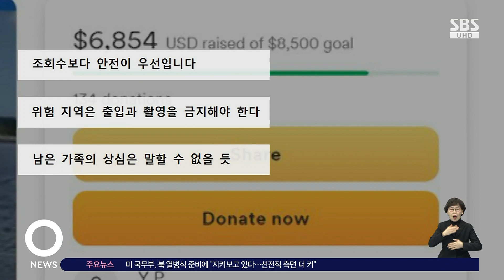"가족들도 말렸는데"…절벽에서 SNS 영상 찍던 남성, 추락사 / SBS / 오클릭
〈오! 클릭〉 마지막 검색어는 '절벽서 SNS 영상 찍다 추락사'입니다.

푸에르토리코 남서부 해안에 있는 '카보 로조'라는 곳입니다.

탁 트인 경치로 유명한 관광 명소인데요.

미국 출신 20대 남성이 가족들과 함께 이곳을 찾았는데, 자신의 SNS에 올릴 영상을 찍다가 21m 절벽 아래로 떨어졌습니다.

가족들이 절벽에 너무 가까이 가지 말라고 경고했지만, 특별한 영상을 찍을 욕심에 경고를 무시하다 화를 당한 건데요.

사고 발생 직후 가족들이 해안 경비대에 신고했지만, 남성은 이틀 뒤 익사한 채 발견됐습니다.

유가족들은 시신을 고향인 미국으로 옮기기 위해 온라인 사이트를 통해 1천여만 원의 운구비용을 모금하고 있습니다.

누리꾼들은 "조회수보다 안전이 우선입니다" "위험 지역은 출입과 촬영을 금지해야 한다" "남은 가족의 상심은 말할 수 없을 듯" 등의 반응을 보였습니다.

(화면출처 : 유튜브 EL CLAN 21 RD·enteratesinfiltro4397·go fund me 홈페이지)